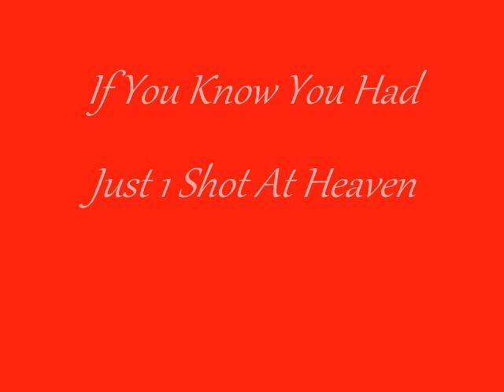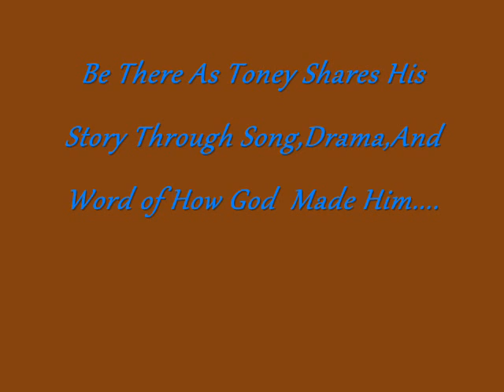Toney Dabney 2010 Cd Promo UNBREAKABLE.wmv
The release of the 5th cd by Toney Dabney